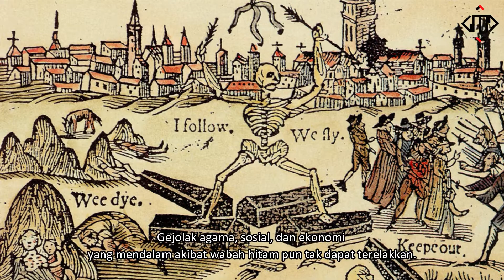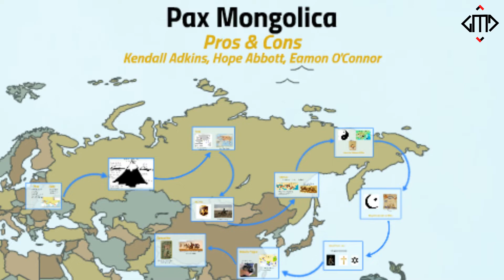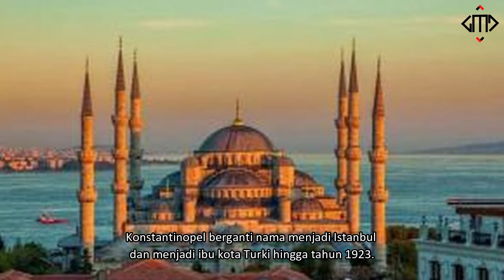Peristiwa Sejarah Paling Berpengaruh yang Mengubah Wajah Dunia - Part 1